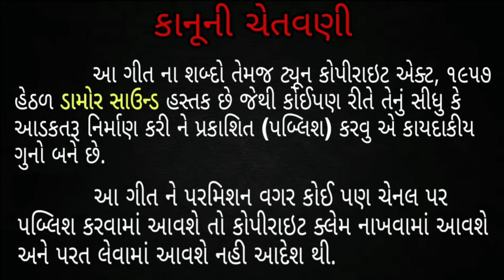Rajesh Malivad New Gafuli 2020 Ravindra Khant|| Dungariye Dav Lagyo ||P P Bariya||DAMOR SOUND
"ડુંગરીએ દવ લાગ્યો"
ગાયક : રાજેશ માલિવાડ, રવીન્દ્ર ખાંટ
ગીતકાર & સંકલન: જગદિશ બારીઆ, કપિલ ડામોર (ડામોર સાઉન્ડ)
મ્યૂઝિક : પી. પી. બારીયા
નિર્માતા : સંજુ સાંઈ (સાંઈ ફેશન & મોબાઇલ)
રેકોર્ડિંગ : રાજ ફિલ્મ રેકોર્ડિંગ સ્ટુડિયો (લુણાવાડા)
લેબલ : ડામોર સાઉન્ડ (કપિલ ડામોર)
નોંધ .: આ ગીત ને પરમિશન વગર અપલોડ કરવુ નહિ, જો અપલોડ કરવા મા આવશે તો કોપિરાઈટક્લેમ નાખવામા આવશે અને પરત લેવામા આવશે નહિ એનિ ખાશ નોધ લેવી આદેશ થિ.
લિ. ડામોર સાઉન્ડ
Please take a approval for a make a status, remake/Remix a song or a advertisement from damor sound.
copyright2020@damorsound